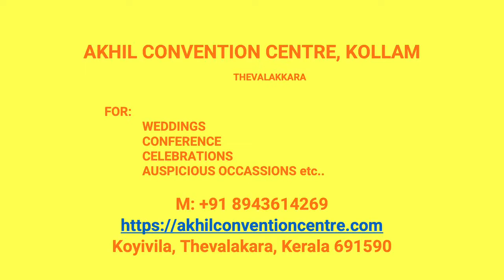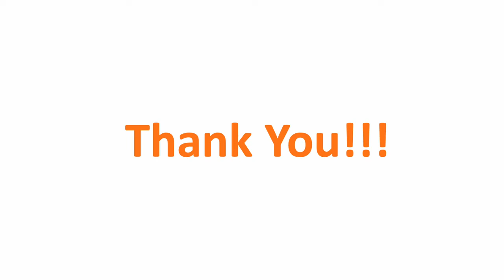Kalyana Nischaya Hall Avanoor Kollam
Akhil Convention Centre Avanoor
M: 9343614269